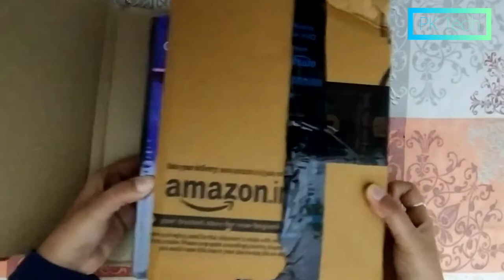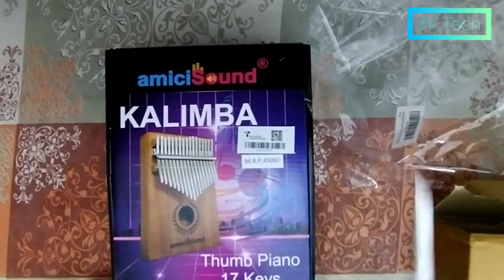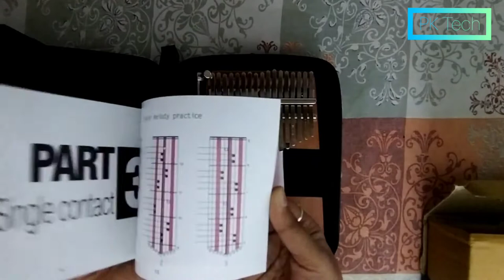Kalimba || Thumb Piano || amiciSound 17 Keys Musical Instrument with Protective Carry Bag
How to play Bella chao on kalimba

Doston is video mei maine ek musical instrrumernt kalimba ke bare mei baat ki hai. Product ki unboxing ki hai.
Review kiya hai.

This product link
amiciSound Thumb Piano 17 Keys Musical Instrument Kalimba with Engraved Notes, Tuning Hammer and Protective Carry Bag

Some other kalimbas
musoo 17 Keys Kalimba Thumb Piano Solid Mahogany Body with Learning Book, Tune Hammer, Cloth Bag, Sticker, Bilingual Instruction (Natural)

Molioon 17 Keys Kalimba Mahogany Body Thumb Piano solid wood mbira keyboard instrument with Tune Hammer, Cloth Bag, Sticker

ELEPHANTBOAT® 17 Keys Thumb Piano Solid Mahogany Body with Learning Book, Tune Hammer, Cloth Bag(Burlywood), Sticker, Bilingual Instruction